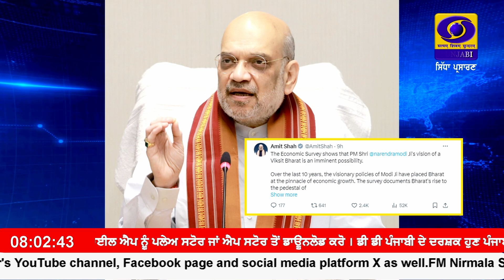ਆਰਥਿਕ ਸਰਵੇਖਣ ਅਨੁਸਾਰ ਵਿਕਸਿਤ ਭਾਰਤ ਦਾ ਵੀਜ਼ਨ ਛੇਤੀ ਹੀ ਪੂਰਾ ਕਰ ਲਿਆ ਜਾਵੇਗਾ : ਅਮਿਤ ਸ਼ਾਹ